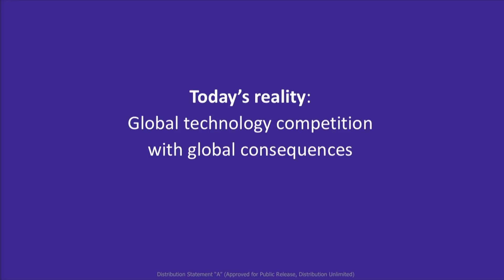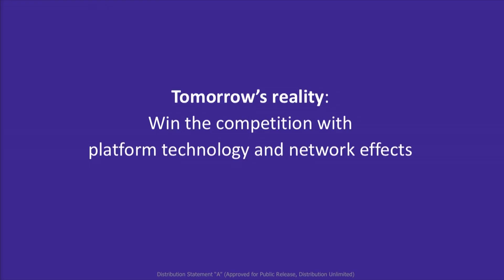Polyplexus Exhibit Introduction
Our ability to accelerate basic science research is a key factor in national security. The DARPA-funded Polyplexus platform - designed by scientists for scientists - takes that issue head on. Whether you perform or fund research, Polyplexus offers productivity and efficiency benefits. This session explains how the activities going on in the Polyplexus Exhibit foster better research faster.

Speaker
Dr. John Main – DARPA, DSO